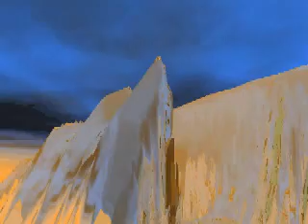Machineflesh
Machineflesh - Lyrics by Matthew Chenoweth Wright, music by eNuminous & Archimedes, presented by invisible caterpillar media

Slow machine arisen
Spread across the land
Through mountain gaps
Into valleys
Across barren plains and frozen snows
Blood for oil
Cells for gears
Quick wired neurons
And strong force muscles
Spring into action
As seperate parts of a world wide device
Driven to strive
And grow into might
A building machine
A thinking collection of replacement parts
All with purpose and desire to mesh
Processing metals and organics
With ghost clarity
Sputtering circuits at cross purpose to create
Inadvertant side products
And a warehouse of information to call upon
We the machineflesh
Seek the mechanic for answers
Seek the engineer for solutions
Seek the tinkerer we call God
For our final instructions
We call for a shift in mode
A new operator
A new product
A new factory to work upon
For this that we call the Earth
Is going on strike
Is being padlocked against us
By the air
And the water
And the ground that we
The machineflesh have soiled
In our industry